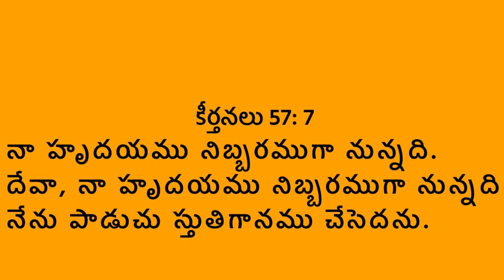ప్రస్తుత పరిస్థితుల్లో ఈ భక్తుల సలహాలు పాటిద్దాం..! ( కథారూపక సందేశం )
Nalla Elisha # Olive Tv# ప్రస్తుతం మనం ఎదుర్కొంటున్న సమస్యలు పూర్వమందు జీవించిన భక్తులకు ఎదురయ్యాయి. కనుక ఈ క్లిష్ట సమయంలో వారి జీవితాలను ధ్యానించడం ద్వారా మనమెలాగు నడచుకోవాలో గ్రహించగలం.
పరిశుద్ధ ప్రవక్తలచేత పూర్వమందు పలుకబడిన మాటలను, ప్రభువైన రక్షకుడు మీ అపొస్తలుల ద్వారా ఇచ్చిన ఆజ్ఞను మీరు జ్ఞాపకము చేసికొనవలెనను విషయమును మీకు జ్ఞాపకముచేసి, నిర్మలమైన మీ మనస్సులను రేపుచున్నాను.2పేతురు 3: 2.